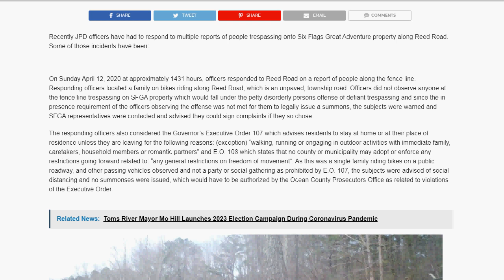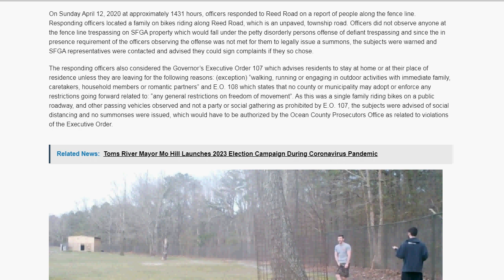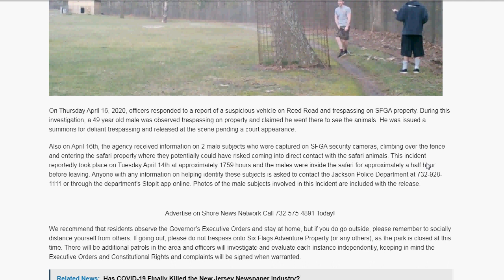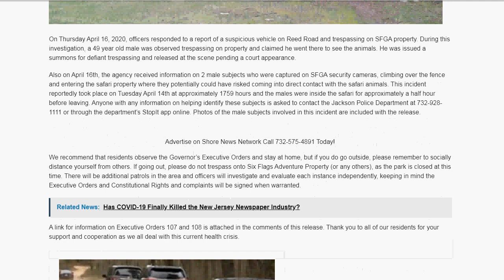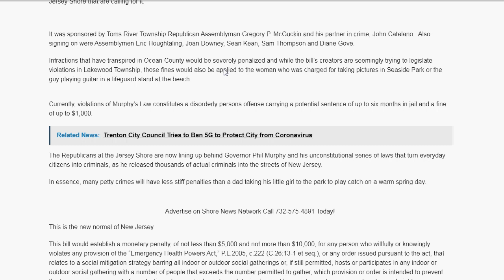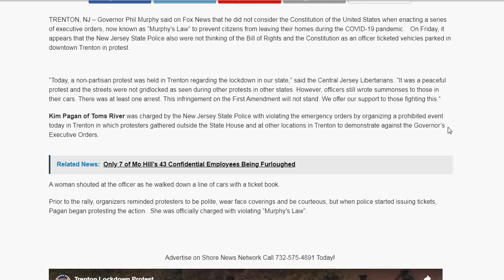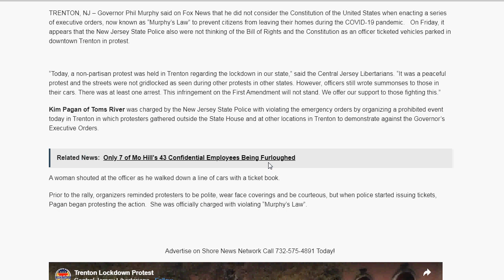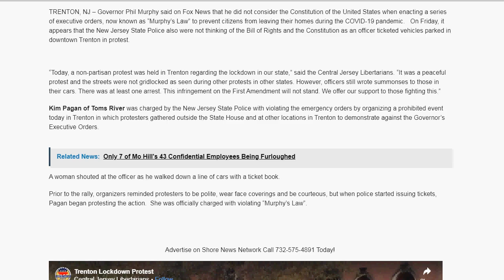Unrest Grows in New Jersey as the State Govt Openly Violates the Law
$10,000 Fine for hiking..its not just Murphy but others in Ocean County on the Republican side calling for this!

Draconian Measures bring more unrest as people now Trespass into the Safari Park at Six Flags

NJ State Police Violate the Constitution!